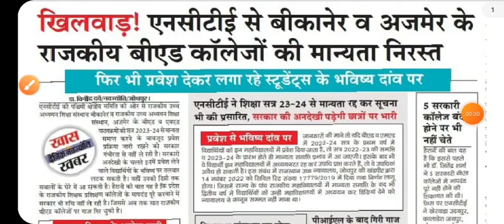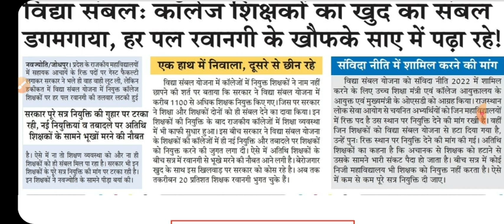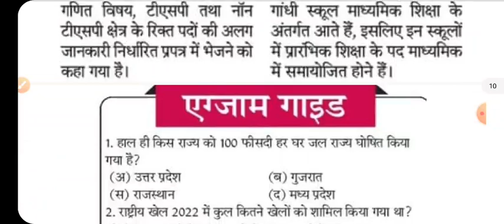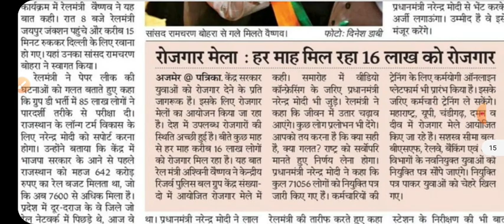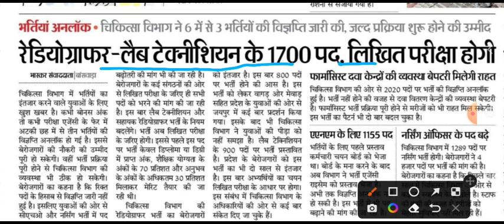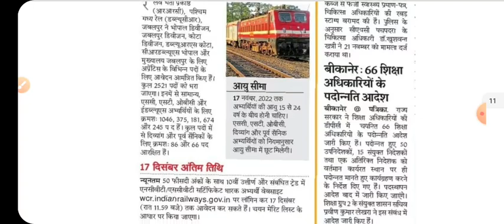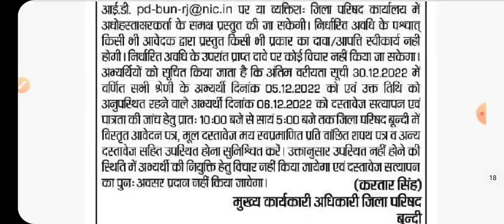शैक्षिक समाचार राजस्थान Rajasthan shaikshik samachar 23 november 2022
gk exam
gkexam

शैक्षिक समाचार
राजस्थान शैक्षिक समाचार
shaikshik samachar
today shaikshik samachar
shekshik samachar

26 मई शैक्षिक समाचार
26 may shekshik samachar
26 may shaikshik samachar

24 जून शैक्षिक समाचार
24 June shaikshik samachar
24 shekshik samachar

Teachers day
5 september teacher's day
shikshak diwas
happy teacher's day
5 september shikshak diwas

23 नवंबर 2022 शैक्षिक समाचार
23 november  2022 शैक्षिक समाचार
23 november  शैक्षिक समाचार राजस्थान
23 november  shaikshik samachar
23 november  shekshik samachar
rajasthan 23 november shaikshik samachar
rajasthan 23 November shekshik samachar